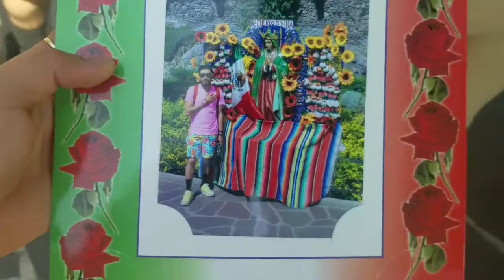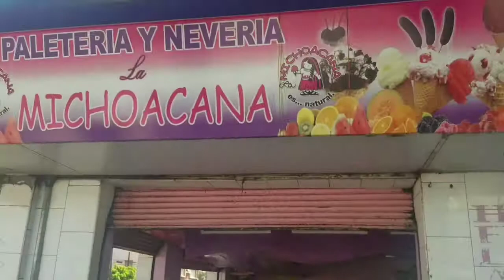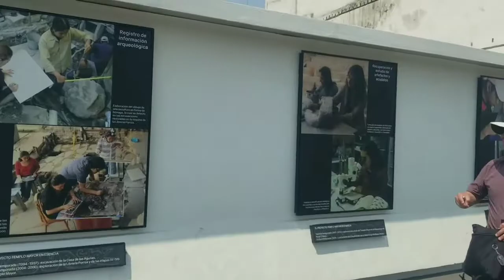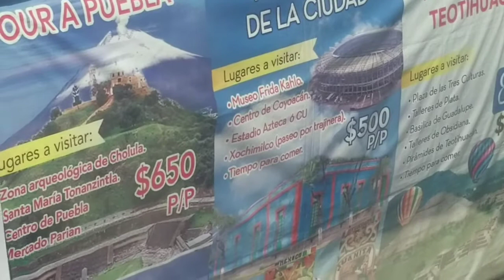RECORIENDO TODA LA CIUDAD DE MEXICO🇲🇽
DE RODILLAS ALA VACILICA DE GUADALUPE NO AGUANTE😢